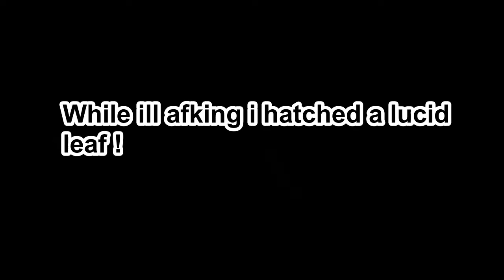I HATCHED LUCID LEAF !